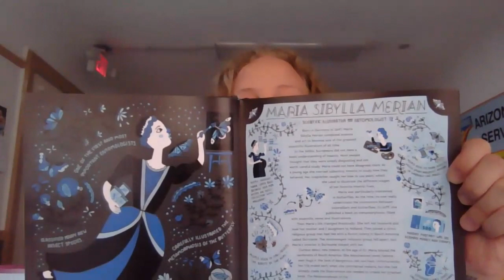Book Reading 2: Maria Sibylla Merian & Wang Zhenyi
This is GEM Environmental's second reading from Rachel Ignotofsky's book, "Women in Science: 50 Fearless Pioneers Who Changed the World." Here is the link to her book

Follow GEM's Facebook @GEMEnvironmental for updates about our science stories and science experiments!

If you have any questions of comments, please ask us on our Facebook page!